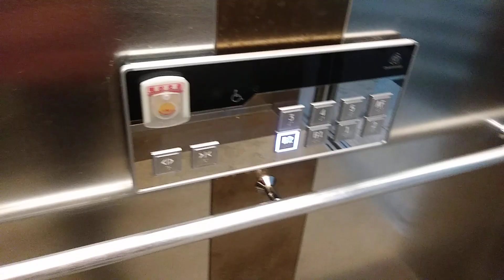경기도 용인시 처인구 남사읍 한숲로 45 한숲스퀘어옐로우 TKE 엘리베이터 탑사기